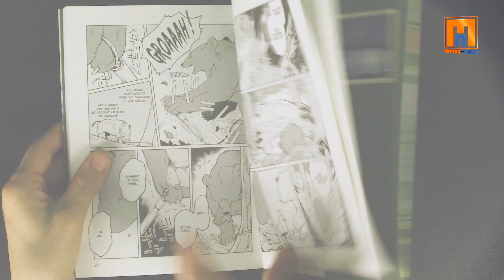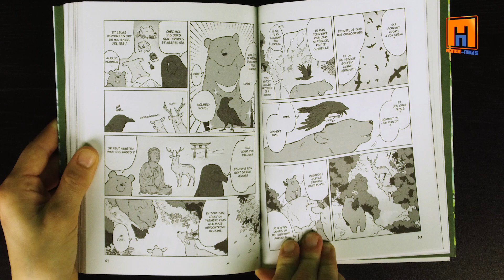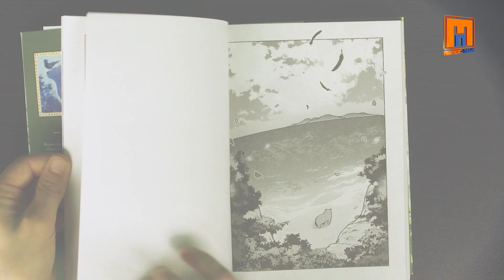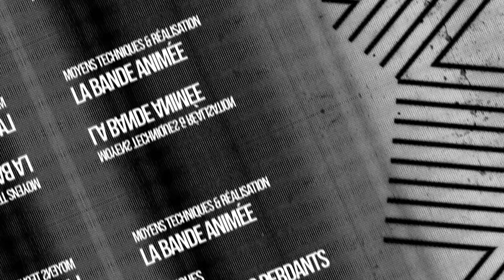Le voyage d'Ours Lune - Mangado la voie du manga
Découvrez les dernières pépites de l'univers du manga avec "Mangado - La voie du manga" !